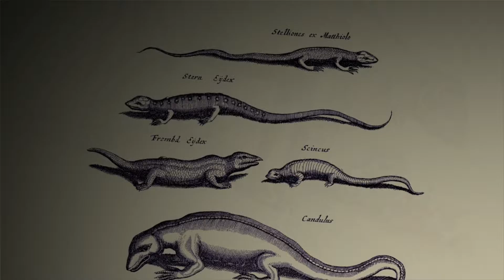The Last Guardian - Part 06 - Feed Your Trico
Remember what the door mouse said.